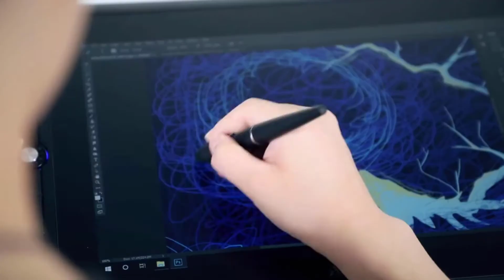Графический планшет с ручкой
Графический планшет
Ссылка для заказа
Экран Размер: 15,6 дюймов
Разрешение дисплея: 1920x1080
Площадь дисплея: 344,16x193,59 мм
Визуальный Угол обзора: 178 °
Цветовая гамма: 90% Adobe RGB
Цвет дисплея: 16,7 миллионов
Наклон ручки: ± 60 ° (для системы Mac)
Разрешение: 5080LPI
Уровень давления: 8192 уровней
Скорость отчета: 300PPS
Клавиша быстрого доступа: 8 клавиш быстрого доступа + 1 быстрый циферблат
Совместимость: Windows 7 или более поздние версии, macOS 10,12 или более поздние версии